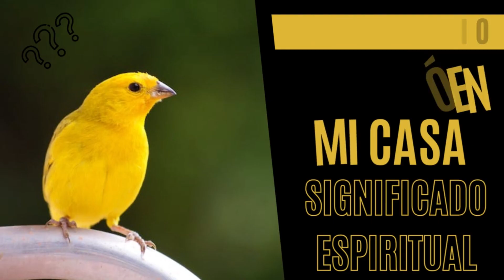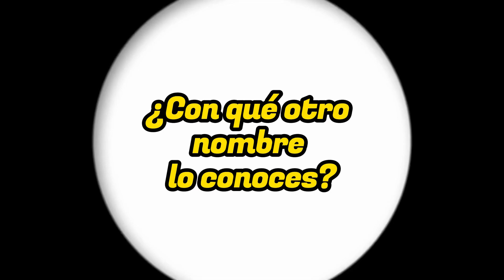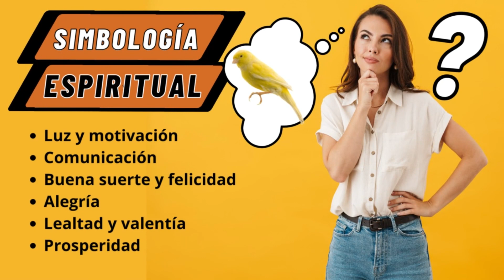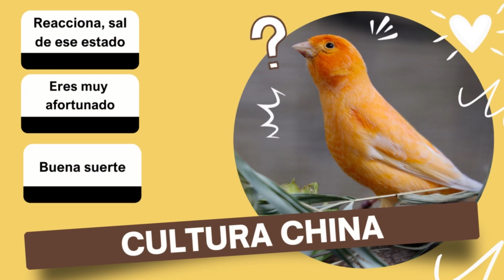Un canario entró en mi casa, significado espiritual un canario me visita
Te ha visitado un canarito? Seguro tiene un mensaje muy especial para ti, descubre el mensaje espiritual que los canarios vienen a darte

😍💞💖💖 💢💢 Credits 💞💖💖 💢💢 😍